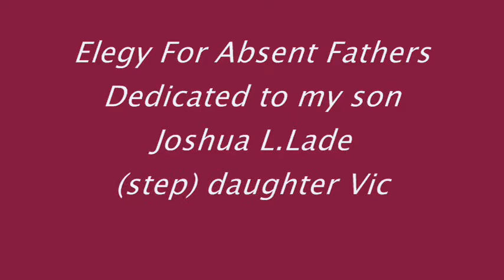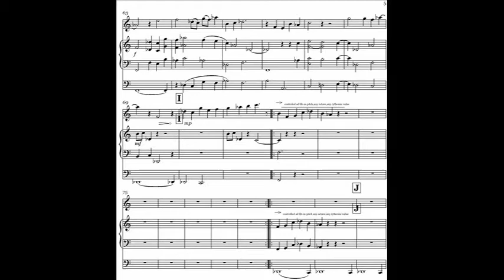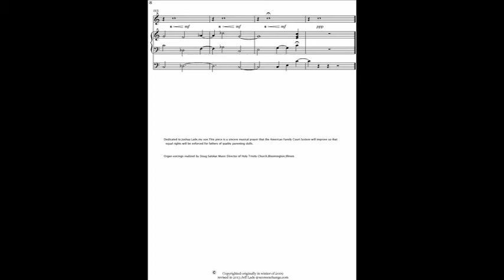Elegy For Absent Fathers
Elegy For Absent Fathers, written and dedicated for my son Joshua.
Organ voicings realized by Doug Salokar ; music director at Holy Trinity Church in Bloomington, IL.
  This trpt. line does not come through well enough on midi.
Better live. Silent parts are controlled improvisation. Revised and republished in 2013.